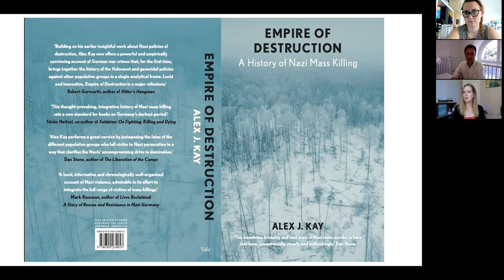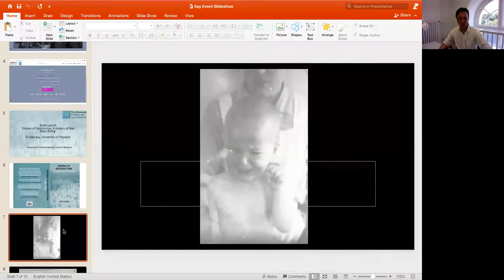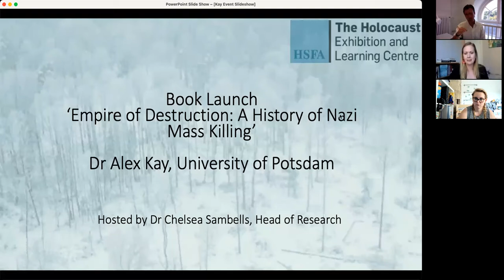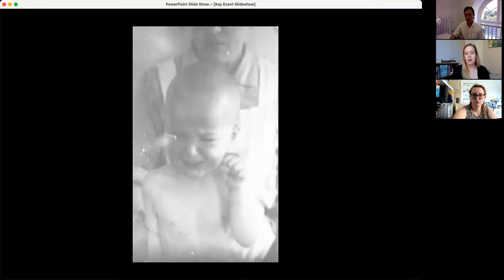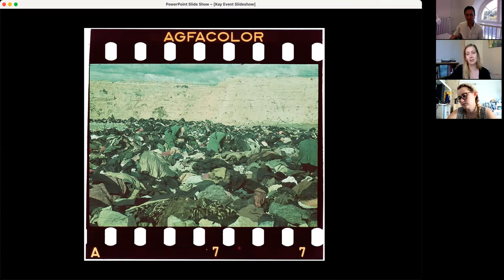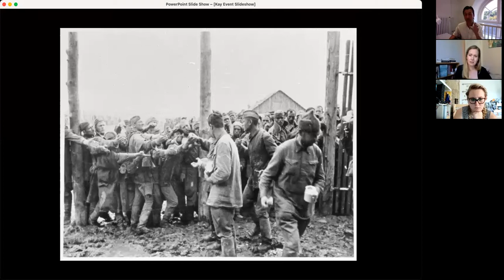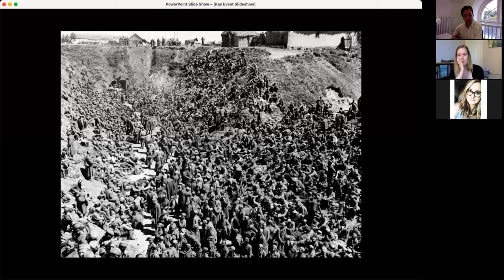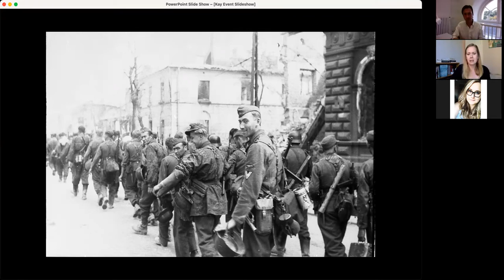Book Launch - Empire of Destruction: A History of Nazi Mass Killing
In this digital book launch, we speak with historian, Dr Alex Kay (University of Potsdam) about his latest book, Empire of Destruction: A History of Nazi Mass Killing.

Nazi Germany killed approximately 13 million civilians and other non-combatants in deliberate policies of mass murder, overwhelmingly during the war years. Almost half the victims were Jewish, systematically destroyed in the Holocaust, the core of the Nazis' pan-European racial purification programme. For the first time, Dr Alex Kay’s latest book, Empire of Destruction, considers Europe’s Jews alongside all other major victim groups and shows how each was regarded by the Nazi regime as a potential threat to Germany’s ability to successfully wage a war for hegemony in Europe. This event will explore this new, ground-breaking study, which combines the full quantitative scale of the killings with the individual horror.

Our speaker, Dr Alex Kay, is Senior Lecturer in History at the University of Potsdam and lifetime Fellow of the Royal Historical Society. He specialises in the history of Germany from 1914 to 1945, National Socialist policies of extermination, and comparative research on genocide and mass violence. He has published five acclaimed books on Nazi Germany, including The Making of an SS Killer, which appeared in 2016 with Cambridge University Press, and Empire of Destruction: A History of Nazi Mass Killing, due out in the UK in September with Yale University Press.